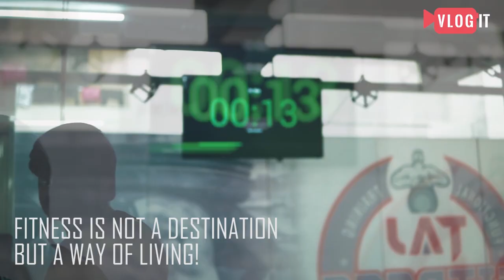All About functional training by vlogit gurgaon at | Tajfitness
Functional workout for fitness and strength at tajfitness in sukhrali

About Tajfitness:
We are based on NO MACHINERY concept and works on body weight and free weight training in group. TajFitness is inspired by calisthenics way of working out to get fitness and strength. We have Cross Functional Training, Bodybuilding and Strengthening Classes.

Our daily classes starts with WARM UP of 15 to 20 minutes, followed by our MAIN WORKOUT(TABATA, HIIT, TRX,Olympic lifting etc) of 15 to 25 minutes and then at last we have a COOL DOWN session of 10 to 15 minutes.